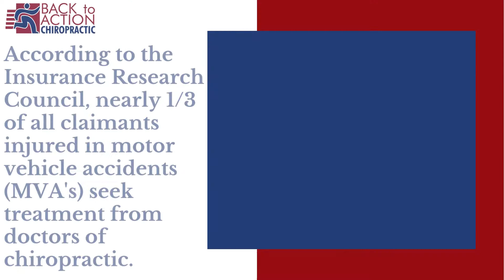Mountlake Terrace Chiropractor |Best Auto-injury Chiropractor Mountlake Terrace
Description:

If you were involved in a car accident and are looking for the best local chiropractor to help you start the road back to health, contact Back To Action Chiropractic Clinic in Mountlake Terrace.

To learn about the best auto-injury chiropractor in Mountlake Terrace

Mountlake Terrace Chiropractor
Back To Action Chiropractic
6603 220th St SW #100
Mountlake Terrace, WA 98043